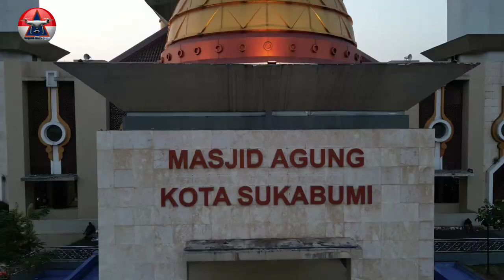wa'as ka sukabumi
Masjid Agung Sukabumi adalah salah satu ikon kota Sukabumi// Bila berkunjung ke sukabumi maka ini adalah salah satu tempat yang wajib kamu datangi guys// Terletak di jantung Kota sukabumi/ Masjid Agung ini sangat mudah dicari// Selain Megah masjid ini juga selalu ramai dengan berbagai macam aktivitas di area sekitar masjid//